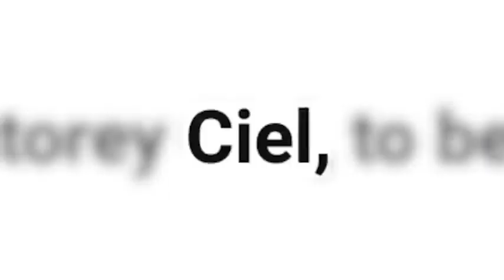Why Dubai's Hotels are the Best. Please check once.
Why Dubai's Hotels are the Best in the World ,Dubai Hotel Industry and hotels.exploreworld travel hotel hospitalityindustry .